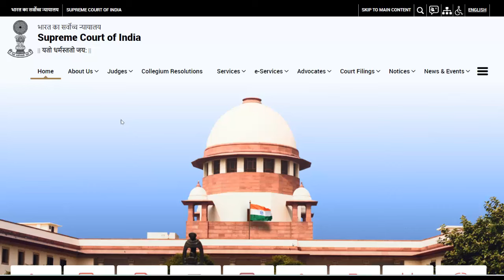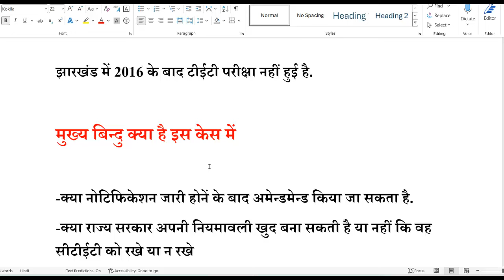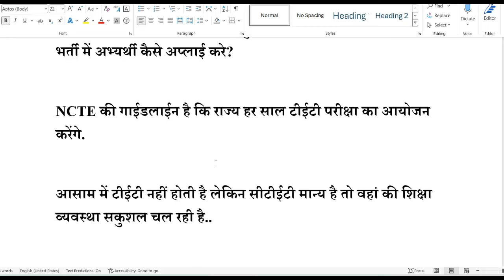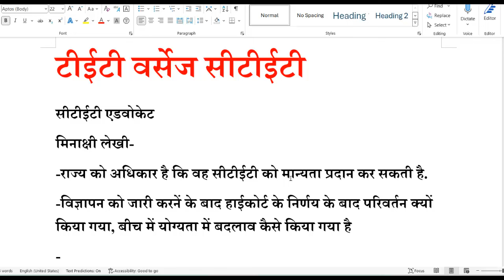CTET Invalid Matter Supreme Court News update CTET vs TET Order Reserve 12 Sep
CTET Invalid Matter Supreme Court News update CTET vs TET Order Reserve 12 Sep 2024
CTET vs JTET Supreme Court News update
CTET vs TET Court news
CTET vs TET news today
CTET vs TET Supreme court order

✅जनवरी से अगस्त 2024 सम्पूर्ण करंट अफेयर मास्टर पीडीएफ डाउनलोड करें

Ctet vs tet supreme court
Ctet news today
Ctet court case today
Tet vs ctet supreme court
Tet vs ctet supreme jharkhand
Tet vs ctet supreme court jharkhand today news
Tet vs ctet
Tet and ctet diffrence
Tet or ctet me kya antar hai
Tet and ctet syllabus
Tet or ctet kya hai
Ctet vs Tet Case Update
Jtet vs ctet supreme court case update
Jtet news today
Ctet valid or not
Ctet and jtet in supreme court
Supreme court jtet vs ctet